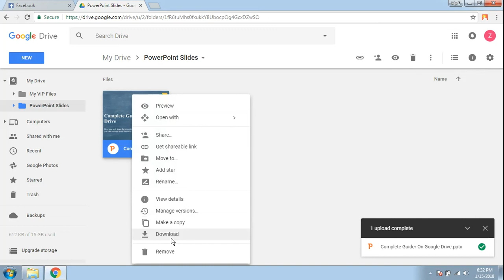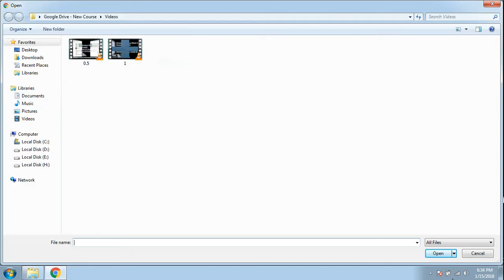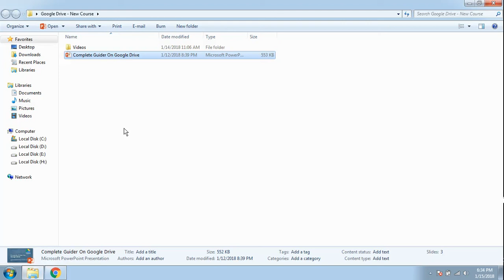How To Upload Folder Files In Google Drive | Urdu & Hindi _ 003